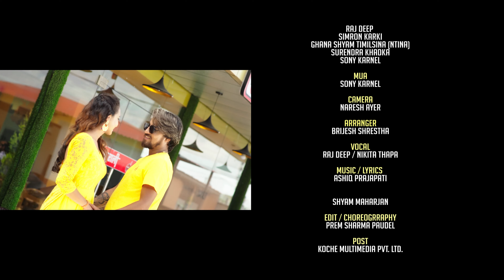SUSTARI SUSTARI - Raj Deep, Nikita Thapa || Simron Karki, Ghana Shyam, Surendra || New Nepali Song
SUSTARI SUSTARI - New Nepali Music Video 2022/2079 || Raj Deep, Nikita Thapa || Ft. Raj Deep, Simron Karki, Ghana Shyam Timilsina (Ntina), Surendra Khadka, Sony Karnel || New Nepali Offiical Song 2022/2079 "Sustari Sustari"

Aarya Entertainment Pvt; Ltd. Presents

Kapil Karki's SUSTARI SUSTARI "सुस्तरी सुस्तरी"

Song: Sustari Sustari...
Vocal: Raj Deep, Nikita Thapa
Music/Lyrics: Ashiq Prajapati
Arranger: Brijesh Shrestha
Mixing/Mastering: Shyam Maharjan
Featuring: Raj Deep, Simron Karki, Ghana Shyam Timilsina (Ntina), Surendra Khadka, Sony Karnel
MUA: Sony Karnel
Camera: Naresh Ayer
Edit/Choreographer: Prem Sharma Paudel
Post: Koche Multimedia (P) Ltd.
Direction: Kapil Karki